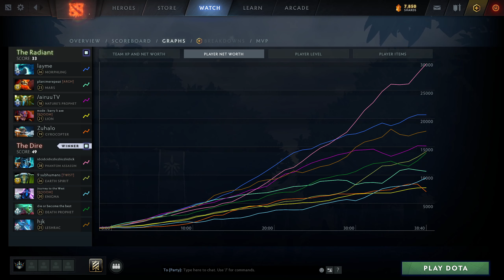Earth Spirit Perspective by Save | @1440p | Offlane Pos:4 | 5896398910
Hero            :Earth Spirit
Player          :Save
MMR             :8913
Lane            :OffLane
Position        :4
K/D/A           :4/6/33
Notable allies  :
Notable enemies :Lion: TANNER